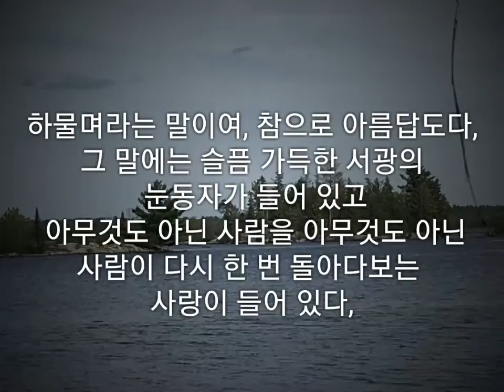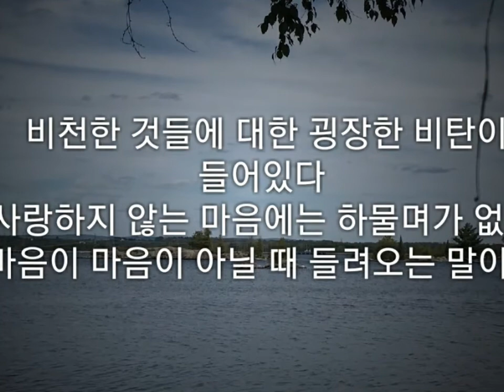시와 음악이 흐르는 공간. 시"하물며 라는 말"(김 승희) 음악-A Lover's Concerto 2021년 9월 2일